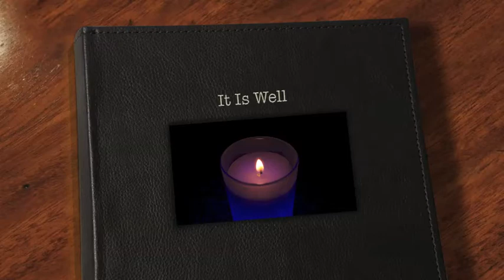It Is Well (JusticeAnnMercy version)